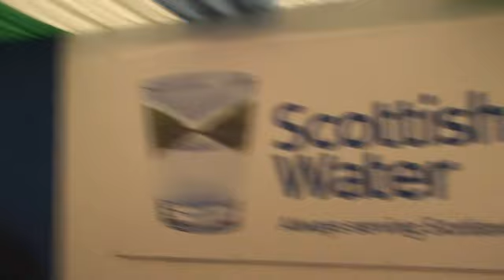Glencorse Official Opening 2012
Tuesday 19th June saw the official opening of Scottish Water's Glencorse Water Treatment Works (WTW), which serves up to 450,000 customers across the city and parts of Midlothian.